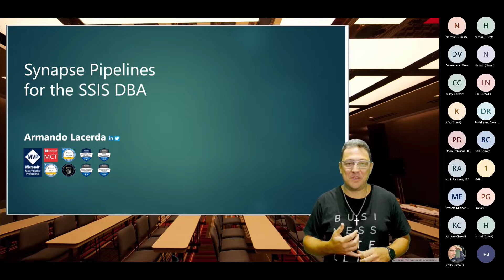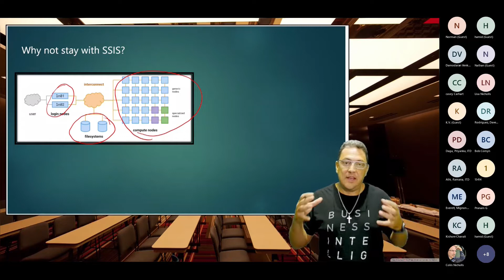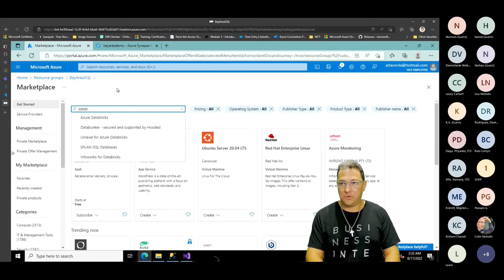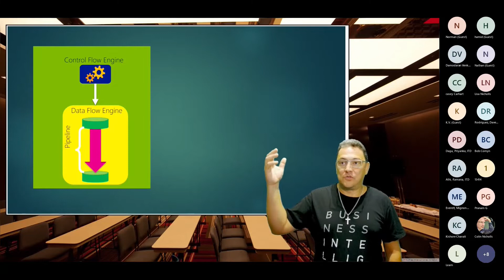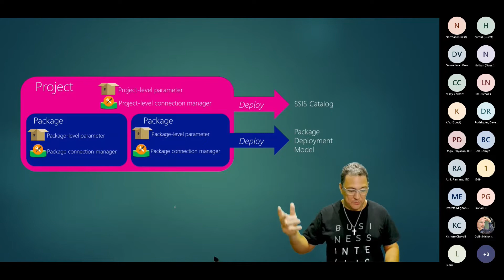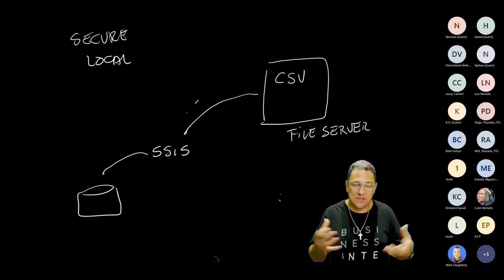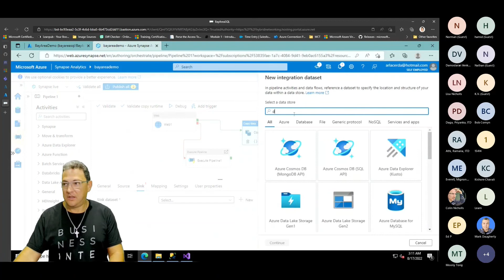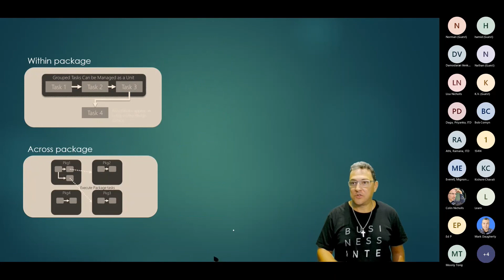Synapse Pipelines for the SSIS Developer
Armando Lacerda will explain the foundations of Synapse Pipeline design and engineering, and how you can leverage your SSIS experience to quickly deliver cloud-scale solutions. You will also learn about Knowledge Bridge, how to leverage your SSIS skills and experience in Azure, and how to modernize your data pipeline skills.